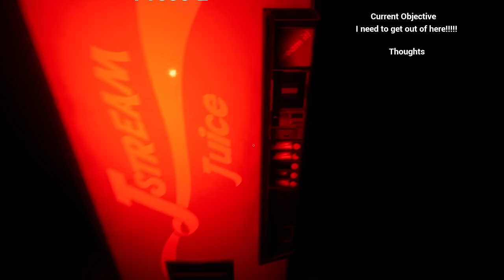FEED THIS CAT AFTER MIDNIGHT IF YOU WANT TO DIE.. - Feed Your Cat (3 Random Horror Games)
Feed your Cat a horror game where you must feed your cat late at night but things for very wrong..
We also checkout Last Bus and The Pizza Freak for todays 3 Random Horror Games video!